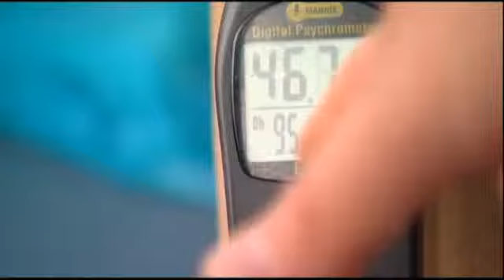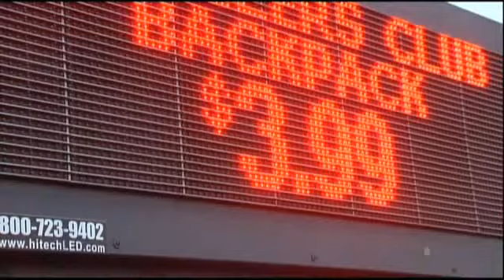FOX Carolina - Story on Heat Illness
Trainers with the Steadman Hawkins Clinic of the Carolinas talk about heat illness on Fox Carolina